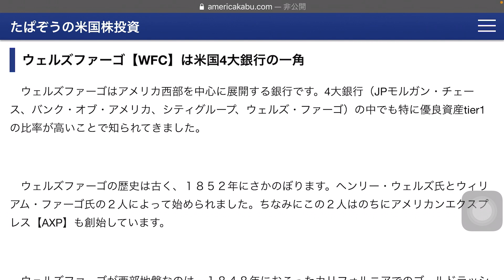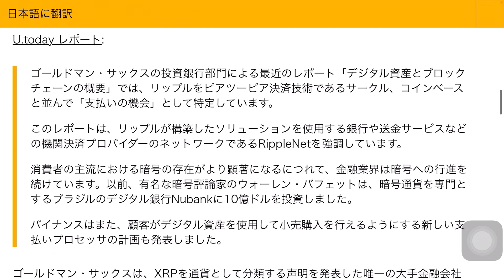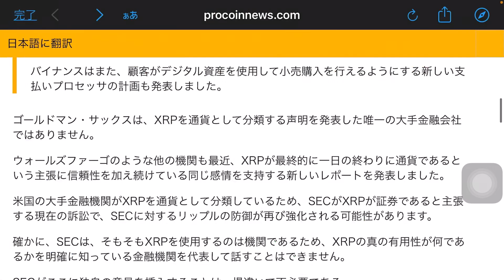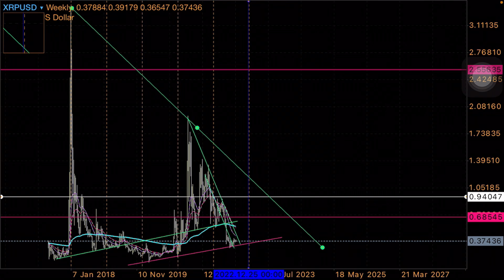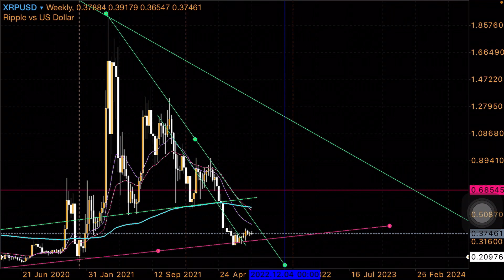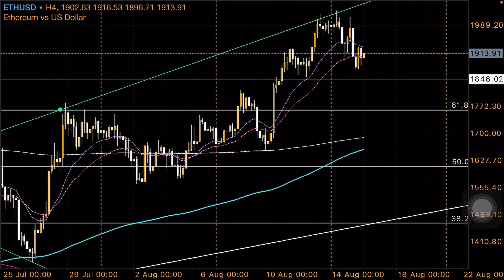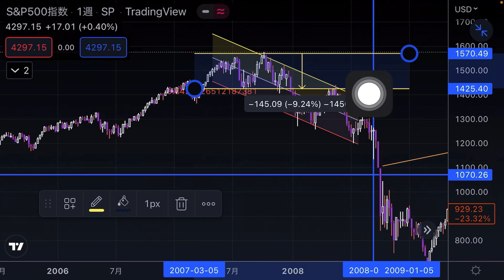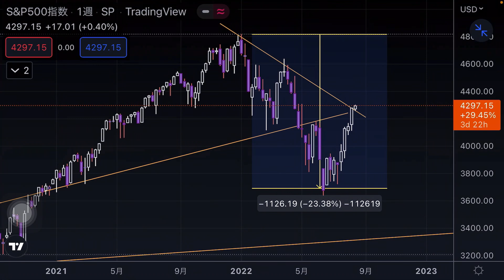リップル/SEC裁判 XRP認める 米国4大銀行 ゴールドマンサックス S&P500 ビットコイン イーサリアム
国際決済銀行(BIS)やマルチCBDCについて知りたければ⚪️をどうぞ。

⚪️ リップル ステラルーメン XDC 脅威のマルチCBDC 国際決済銀行プロジェクトDunbarの正体

⚪️ ISO20022 リップル ステラルーメン XDC IOTA アルゴランド  投資するなら？　マルチCBDCはSwiftを使わない　ビットコイン

ビットコイの次のバブル相場に向けた戦略を話しています。私たち達が勝利するための話をします。

🔴 ダボス会議に招待された日本企業ソラミツは中央銀行とCBDCを共同開発 ビットコイン

🔴中央銀行の歴史的イベントに投資　ステラルーメン リップル ビットコイン

🟣 金融界のブラックロック発表 サークルとステラルーメン６月に備える

2023年前に買い集める理由を知りたければ以下の動画をどうぞ

ALGO IOTA XDC ADA HBAR QNTが好きなら🟢の動画をおすすめします。
ISO20022をしりたければ🟡の動画をおすすめします。